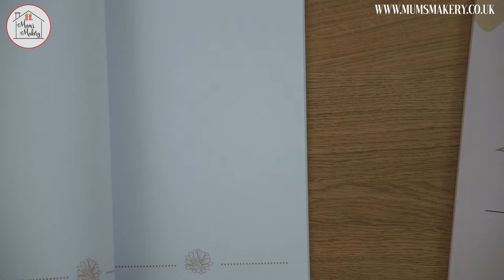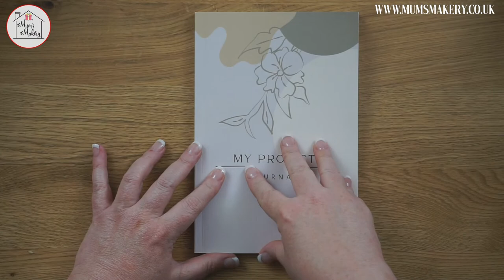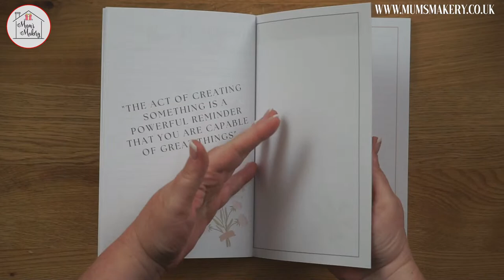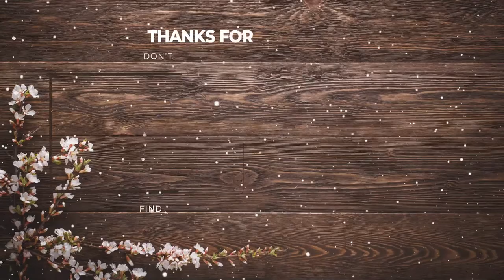2023 Mum's Makery - Christmas In June Part 2 - 3rd June - 3pm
Get a jump on your Christmas Crafting with the Mum's Makery Christmas In June Live event. Two live broadcasts bringing you all the best in Christmas and Festive Felting

All our festive felting projects will be available for one month only and the Live Show launches some great new seasonal makes & ideas.

Join us for two fantastic live shows with, makes, giveaways, games, and more...
An event pack is available but not compulsory to join in. See website for full info and a schedule of what is happening when!

Why not come join us in our facebook group for lots of fun and felting frolics :)